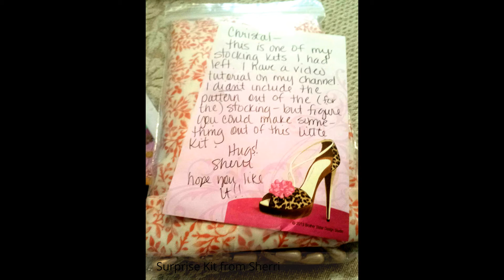Sharring Sherri's IC Challenge Winnings - NOT FOR KIDS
Hi everyone, Please bare with me. I'm just learning how to do video's!
I wanted to share with you my newly opened Etsy shop where I will be selling one of a kind handmade pieces. I’m just starting out so the shop is not that full yet but will be adding new items.

 I hope you all have a wonderful day and thanks in advance for checking ShabbyKatCreations out.
Etsy Store: ShabbyKatCreations
Thank you, Christal